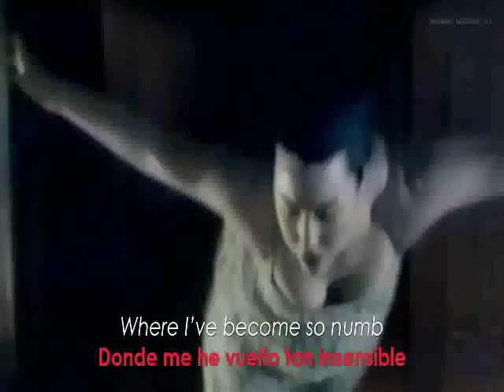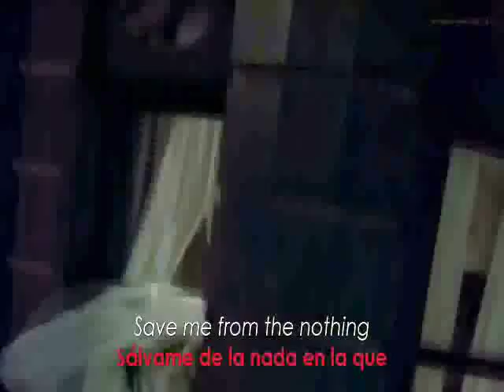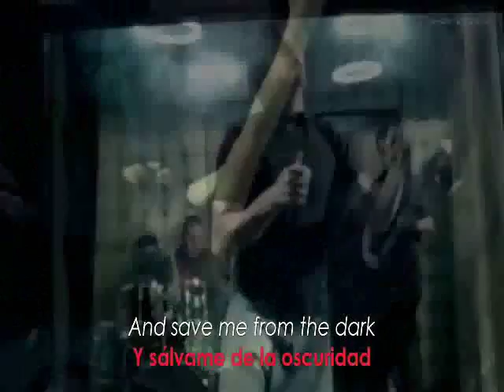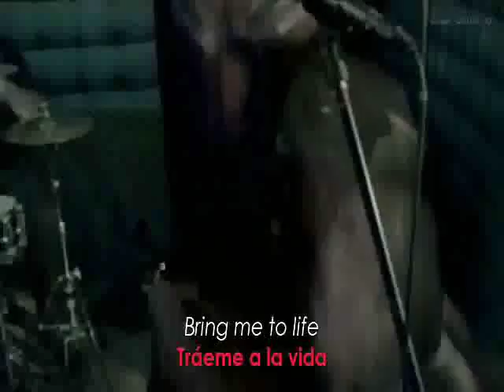Evanescence - Bring Me To Life (Explicit) 2016